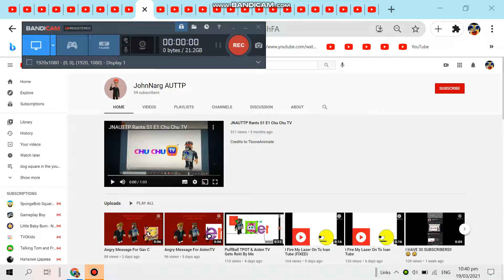I SPAMSCRIBE JOHNNARG AUTTP